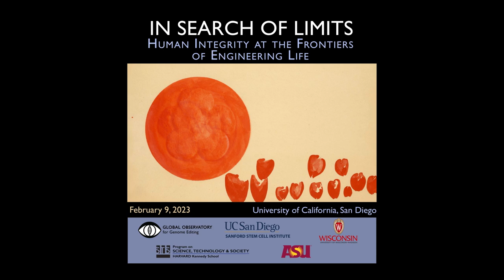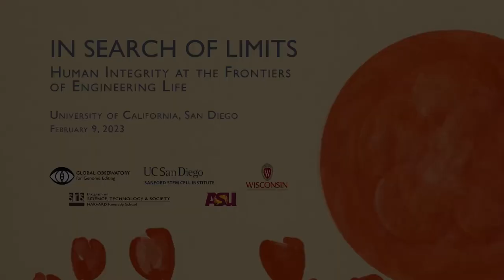Controversial Case Studies: The Limits of Research in Science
How do research communities contend with controversial science? J. Benjamin Hurlbut, Ph.D., Arizona State University, Alysson Muotri, Ph.D., UC San Diego, Matthew Porteus, M.D., Ph.D., Stanford University, and Jacob (Yaqub) Hanna, M.D., Ph.D., Weizmann Institute of Science, explore controversial case studies and the limitations of scientific deliberation/dissent/ambivalence.  Recorded on 02/09/2023. [4/2023] [Show ID: 38729]

00:00 Start
00:22 Introduction
03:41 Discussion
53:54 Audience Questions